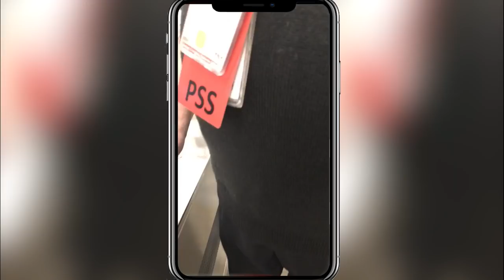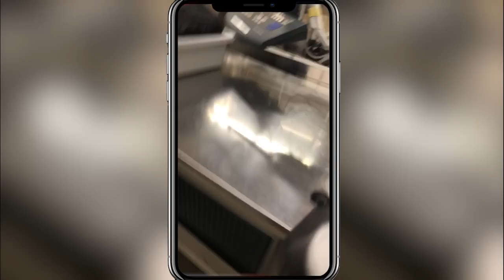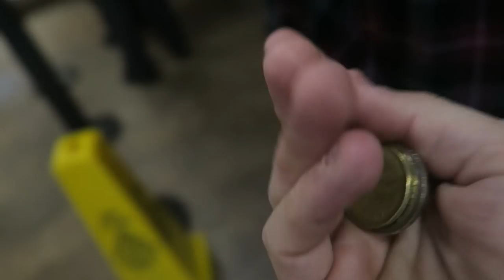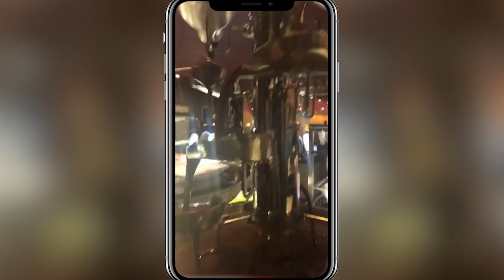Almost arrested by TSA | The Power of Networking | Canada VLOG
Almost arrested by TSA on my way to Canada for the first time to speak at the Great North Ecom Conference. Had a great time. Canada is cold AF, but the people are super nice! Did I mention they drink milk out of a bag??? Not lying... tripped me out

Bluetooth Scanners I recommend
$70 Eyoyo Ring Scanner
$40 Eyoyo Basic Scanner

Snail Mail
ATT: Reezy
7960 B # 146 Soquel Dr
Aptos, CA
95003